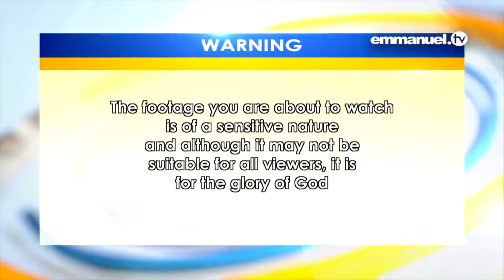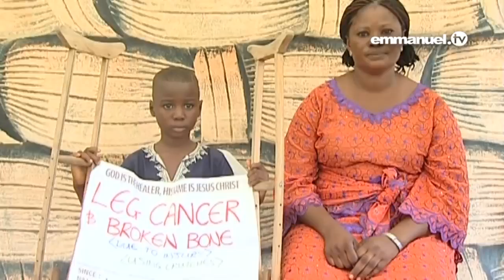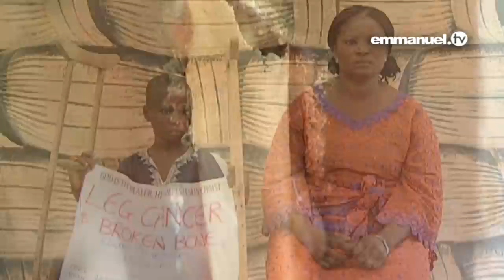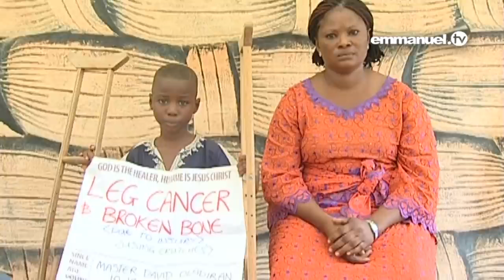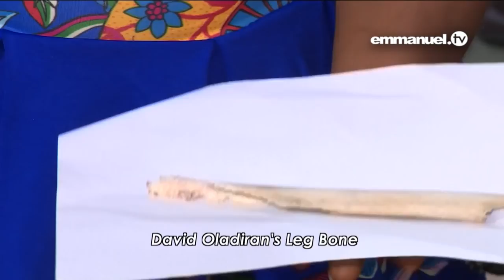WITNESS A MIRACLE THAT DEFIES LOGIC -BONE RESTORE MIRACLE!!!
Brace yourself to witness a miracle which defies logic! There is no natural explanation - this is ONLY GOD. With a bone protruding from his little leg, David arrived at the church in a pain that can only be described as intense. With amputation the only viable medical option, he was faced with life without a limb at the tender age of ten. But the Holy Spirit had other plans.